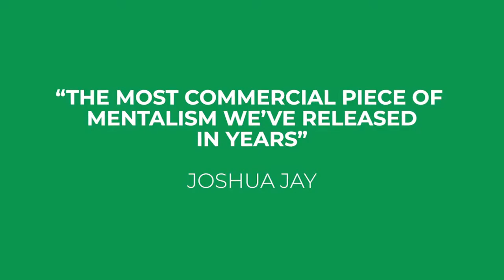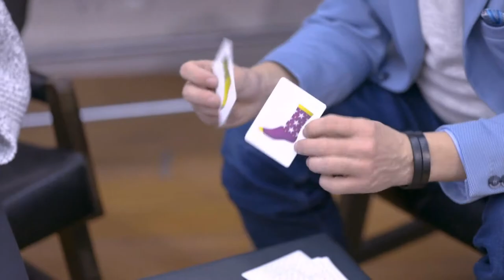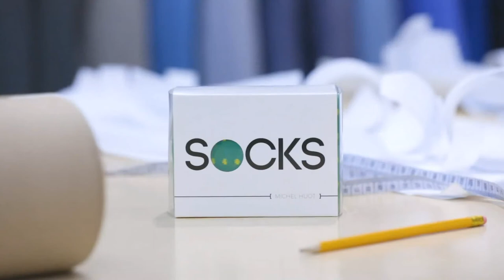SOCKS (Gimmicks and Online Instructions) by Michel Huot at MJM Magic